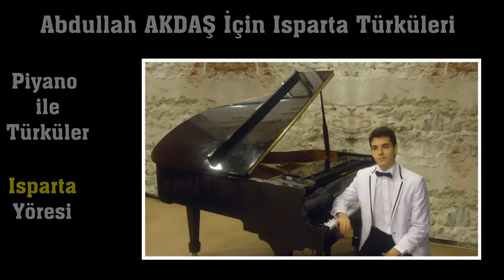Piyano ile Isparta Türküleri ALİ GAVAK KESİYOR Türküsü Senirkent Yöresi